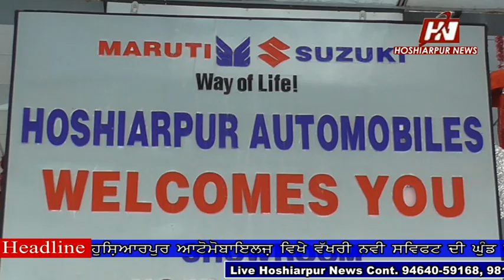Hoshiarpur Automobiles Vikhe New Swift Lonch 2018, Hoshiarpur News